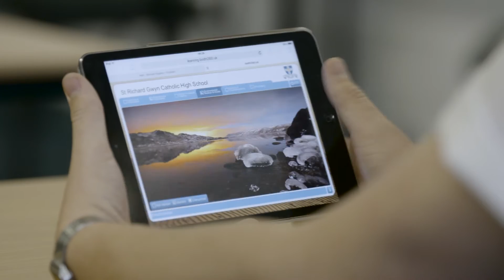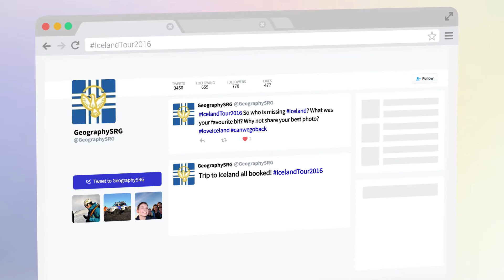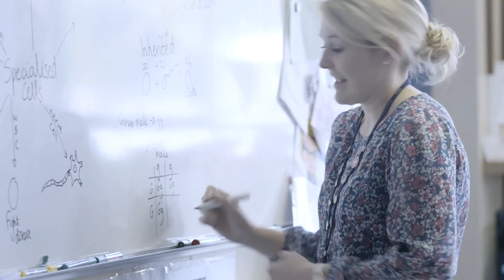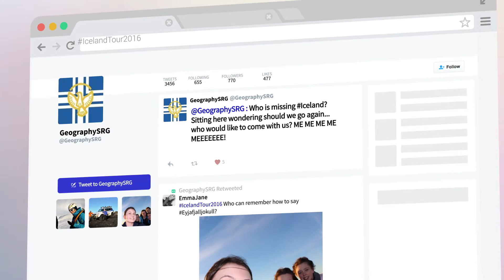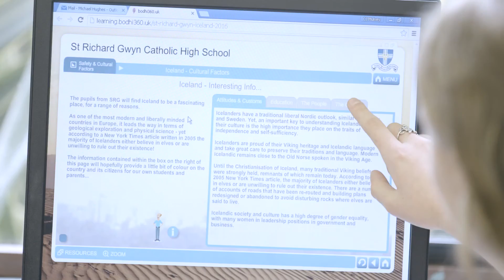Bodhi360 Info-Training Packages - feedback from Staff and Parents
Staff and Parents from St Richard Gwyn Catholic High School based in Flint provide their views on the Info-Training Packages recently provided by Bodhi360 for their recent Field Trip to Iceland.